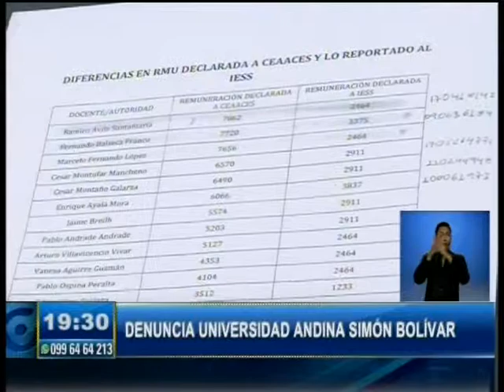DENUNCIA UNIVERSIDAD ANDINA